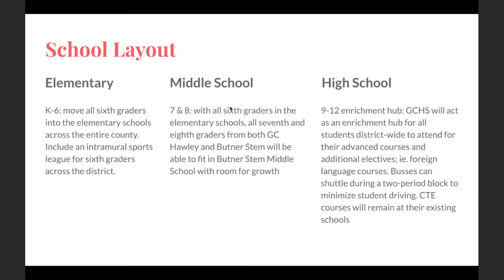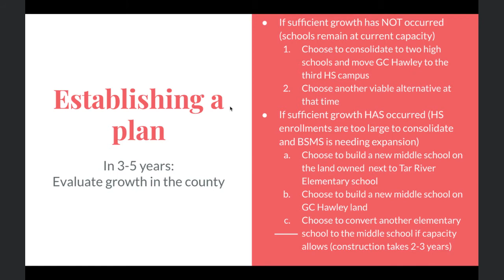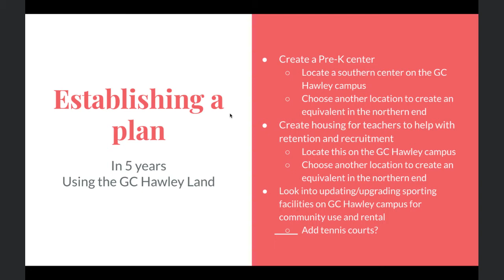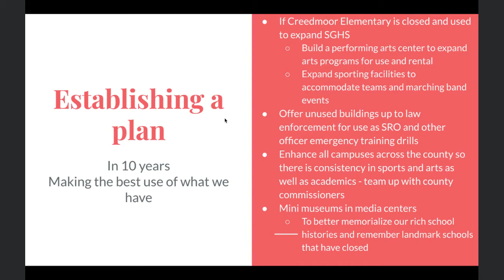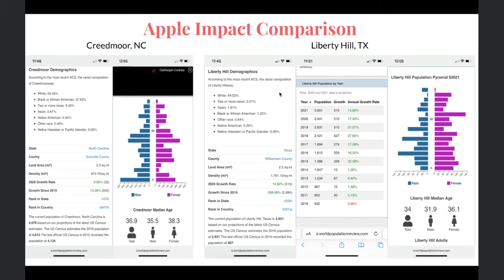Granville County Public Schools BOE Work Session 12-2-21